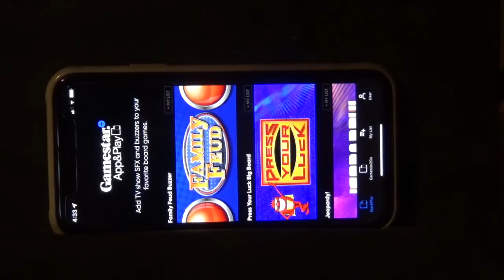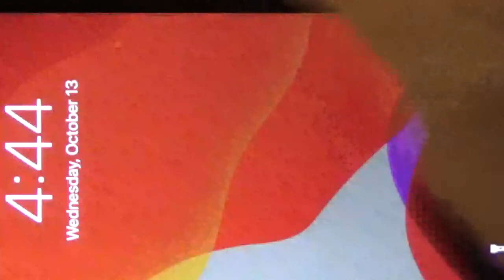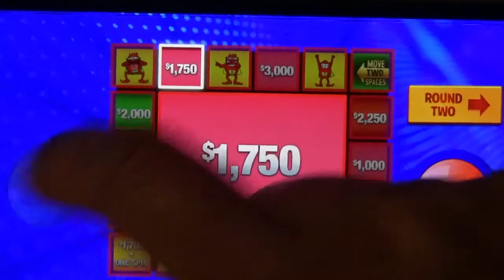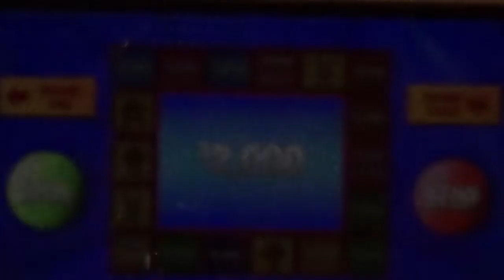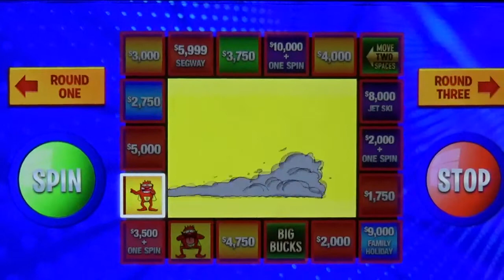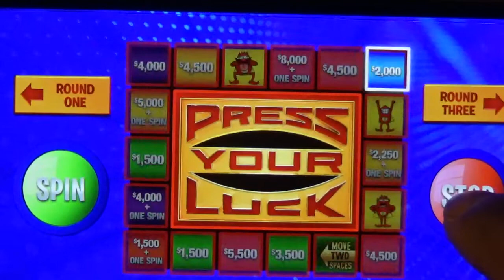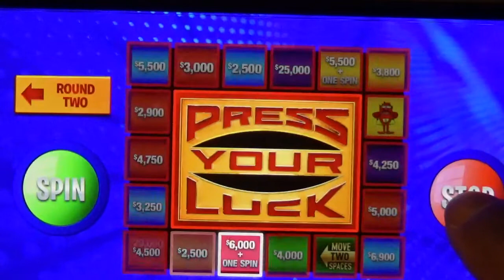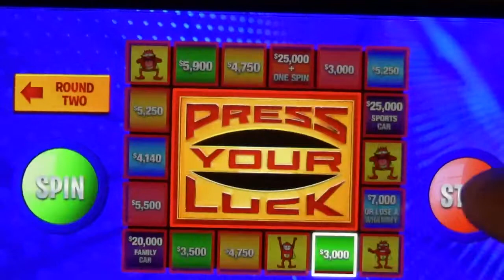Press Your Luck the Board Game Season 1 Episode 13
Contestants: Andrew St. Clair, Deshon Porter, Irene Namer, and Nicholas Dennison